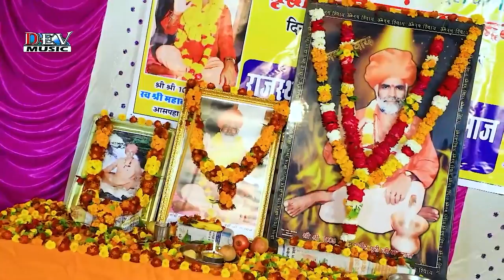गुरूजी रा शब्द अनमोल - दादा कालूराम बिकरणिया के बेटे Shubham Bikarniya की आवाज में | Rajasthani Song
☛Song : Gurudev Kahe Sun Chela
☛Singer : Shubham Bikarniya
☛Album : Mahavir Puriji Maharaj Chaturthi Punyatithi Live
☛Director : Mangal singh
☛Label : Dev Music Cassettes
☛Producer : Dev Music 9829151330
☛Category : Devotional
☛Sub Category :